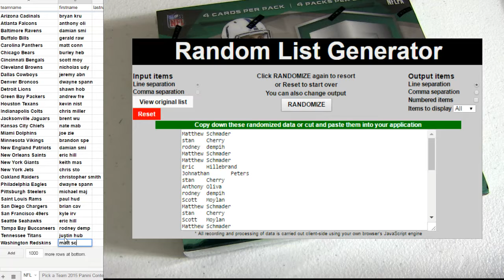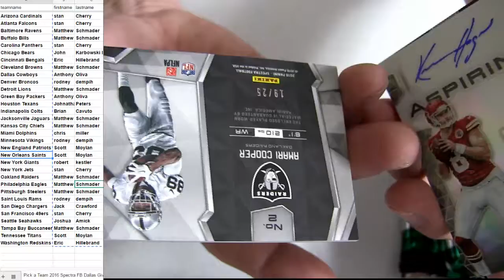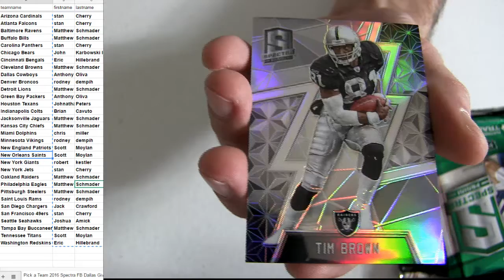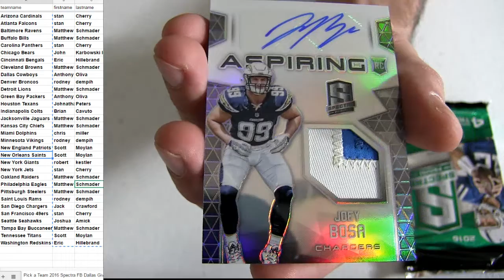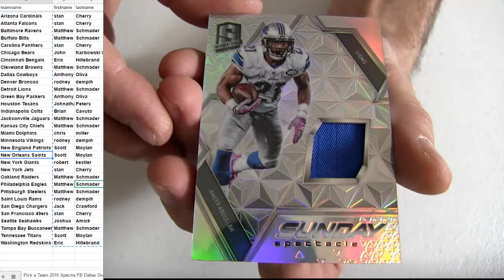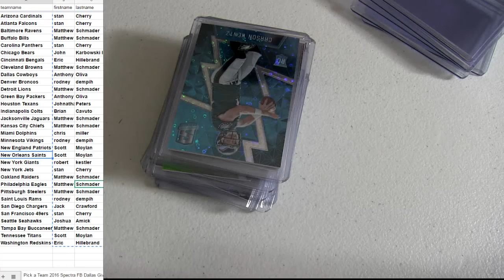16 Spectra Box #62